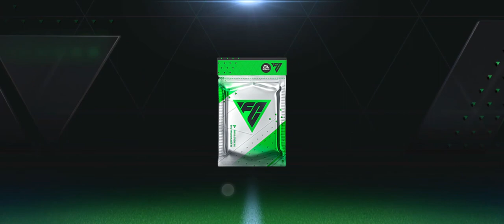27.09.2023 Daily Kick-off matches. Man City 1-2 FC Bayern. FIFA 23.